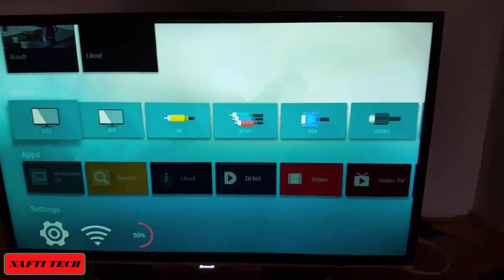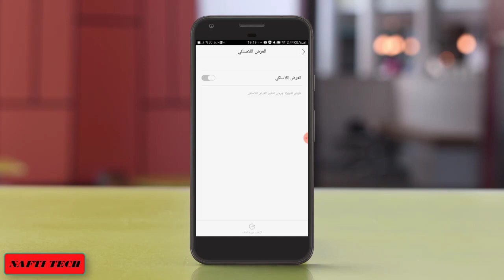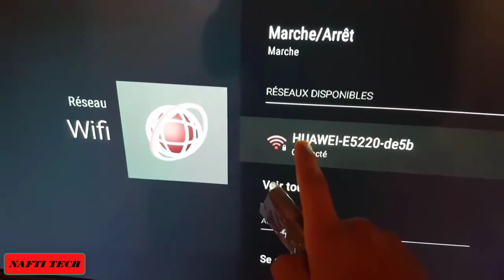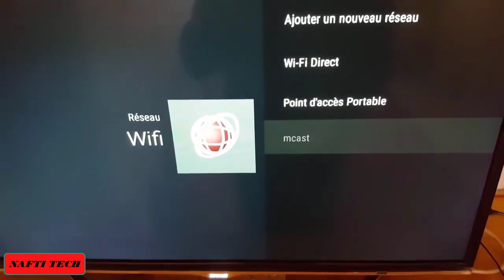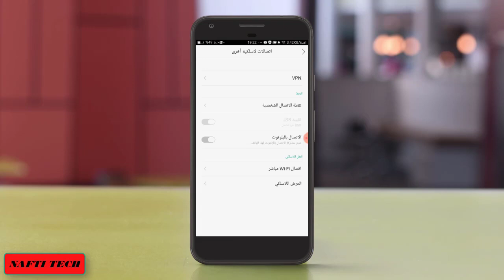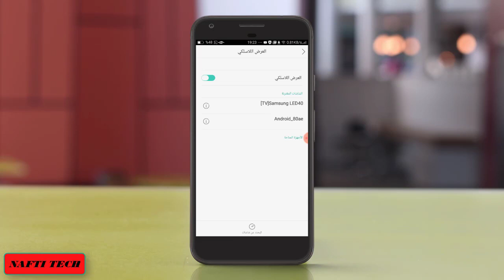BRANDT عرض شاشة الهاتف على تلفاز براند